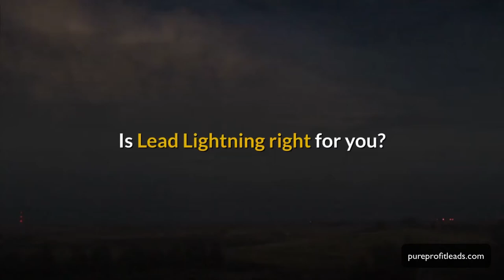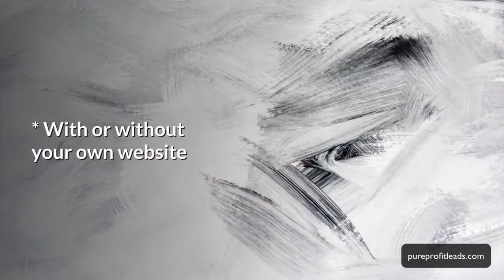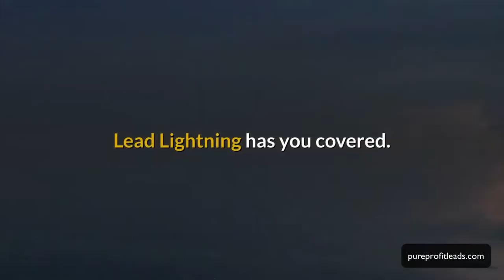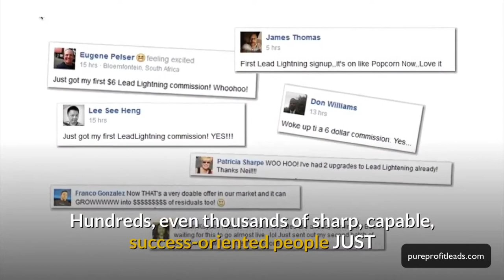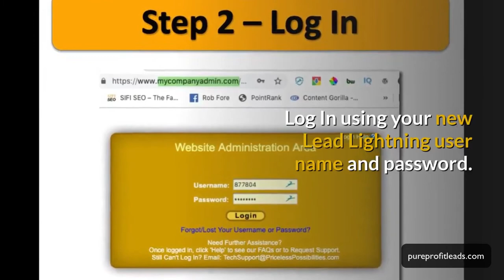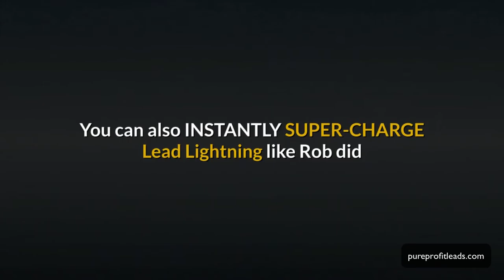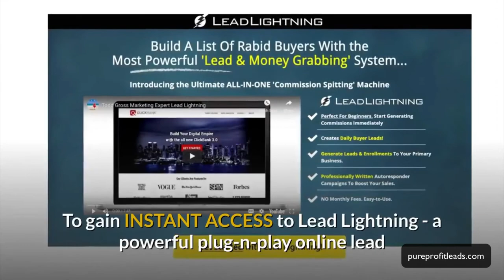Is Lead Lightning Right for You? Does Lead Lightening Work?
Lead Lightning (often misspelled 'lead lightening' ) is a complete plug-in-play online lead generation system launched by Neil Guess in 2016 to collect leads, follow up and help online business owners and entrepreneurs grow their businesses.

This video contains content used under a CC License.